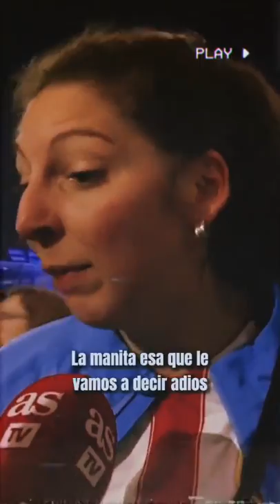DONDE ESTA CR7? 👋👋 😈